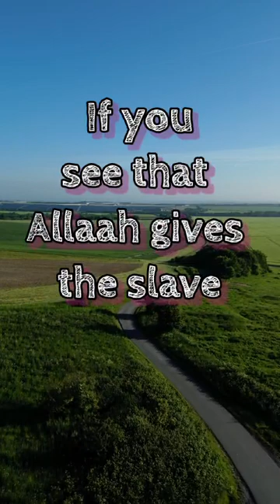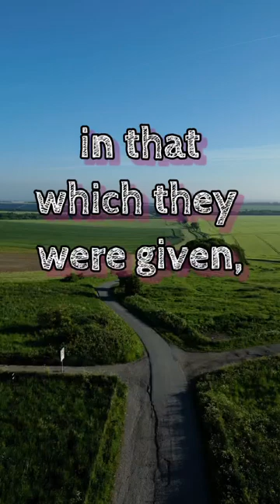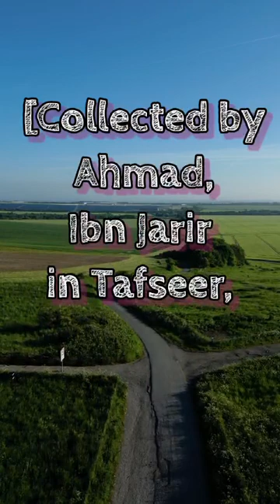Hadeeth no. 11 About Repentance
🌟Bismillaah🌟

🌴 Followingthesunnah.com

📣 *Hadeeth no. 11*

🌟*Ahadeeth Pertaining to Repentance, Admonition
& Softening of the Heart*

📚Taken from
Silsilah Ahadeeth As-Saheehah

of
☘Shaykh Muhammad Nasiruddeen Al-Albaani

Translated
by
Abbas Abu Yahya

11 – 1324 – From Uqbah bin ‘Aamir from the Prophet ﷺ :
إذا رأيتَ اللهَ يُعطي العبدَ من الدنيا على مَعاصيه ما يُحِبُّ فإنما هو اسْتدراجٌ ثم تلا: " فَلَمَّا نَسُوا مَا ذُكِّرُوا بِهِ فَتَحْنَا عَلَيْهِمْ أَبْوَابَ كُلِّ شَيْءٍ حَتَّى إِذَا فَرِحُوا بِمَا أُوتُوا أَخَذْنَاهُمْ بَغْتَةً فَإِذَا هُمْ مُبْلِسُونَ

‘If you see that Allaah gives the slave what he loves from the Dunyaa even though he is disobedient, then that is gradual punishment from Allaah.’

Then the Prophet recited: (So, when they forgot (the warning) with which they had been reminded, We opened to them the gates of every (pleasant) thing, until in the midst of their enjoyment in that which they were given, all of a sudden, We took them to punishment, and lo! They were plunged into destruction with deep regrets and sorrows.) [An’aam: 44]

[Collected by Ahmad, Ibn Jareer in ‘Tafseer’, ad-Dulabi in ‘al-Kuna’ & graded Saheeh by Al-Albaani No. 413]

Arabic
عن عقبة بن عامر مرفوعا
٤١٣ - " إذا رأيت الله يعطي العبد من الدنيا على معاصيه ما يحب فإنما هو استدراج ثم

تلا: * (فلما نسوا ما ذكروا به فتحنا عليهم أبواب كل شيء، حتى إذا فرحوا بما

أوتوا أخذناهم بغتة فإذا هم مبلسون) * ".

أخرجه أحمد (٤ / ١٤٥) وابن جرير في " التفسير " (٧ / ١١٥) والدولابي في " الكنى " (١ / ١١١) قال الألباني 'وهذا إسناد قوي' سلسلة الأحاديث الصحيحة ٤١٣

Urdu
*توبہ، نصیحت اور رقائق(وہ سب کچھ ہیں جو دلوں کو نرم کرتا ہے اور ان پر اثر ڈالتا ہے) کے ابواب*

*نافرمانیوں کے باوجود دنیوی مال و دولت ملنا اللہ کی طرف سے ایک ڈھیل ہے-*

عقبہ بن عامر رضی اللہ عنہ سے روایت ہے، رسول اللہ ﷺ نے فرمایا: "جب تم دیکھو کہ اللہ تعالیٰ کسی بندے کو اس کی نافرمانیوں کے باوجود دنیا کی وہ چیزیں دے رہا ہے جو وہ چاہتا ہے، تو یہ حقیقت میں اللہ کی طرف سے ڈھیل ہے۔ پھر آپ ﷺ نے یہ آیت تلاوت کی: "فَلَمَّا نَسُوا مَا ذُكِّرُوا بِهِ فَتَحْنَا عَلَيْهِمْ أَبْوَابَ كُلِّ شَيْءٍ حَتَّى إِذَا فَرِحُوا بِمَا أُوتُوا أَخَذْنَاهُمْ بَغْتَةً فَإِذَا هُمْ مُبْلِسُونَ" (أنعام: ٤٤)
ترجمہ: "پھر جب وه لوگ ان چیزوں کو بھولے رہے جن کی ان کو نصیحت کی جاتی تھی تو ہم نے ان پر ہر چیز کے دروازے کشاده کردئے یہاں تک کہ جب ان چیزوں پر جو کہ ان کو ملی تھیں وه خوب اترا گئے ہم نے ان کو دفعتاً پکڑ لیا، پھر تو وه بالکل مایوس ہوگئے"

📚 مصدر: اس روایت کو امام احمد نے اپنی مسند، ابن جریر نے اپنی "تفسیر" میں، اور الدولابی نے "الکنیٰ" میں نقل کی ہے، اور اسے شیخ الالبانی نے صحیح قرار دیا ہے (حدیث نمبر 413)۔

🌴The translations are by the translation team